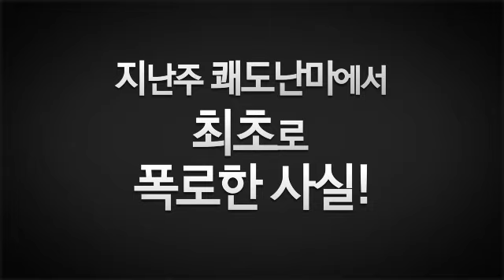이철호 "北특수부대의 남침 현실& 南허술한 안보실태"(1/3)_쾌도난마 214회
[박종진의 쾌도난마] 2012/10/24방송 214회